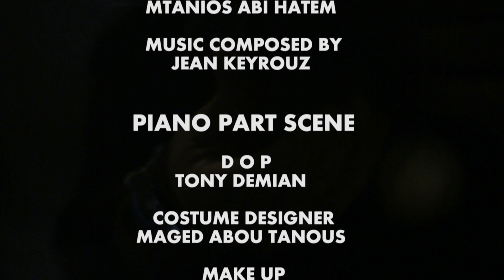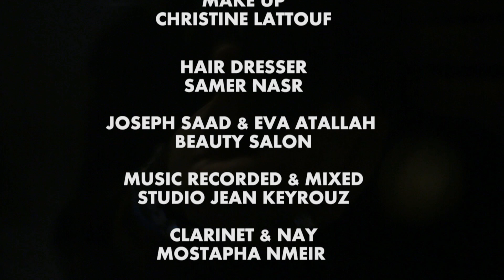أغنية مسلسل "غربة" جان كيروز \ جيسي جليلاتي \ "GHORBA" TV Series by Jean keyrouz & Jessy Jleilaty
"Ghorba" Original Soundtrack by Jean Keyrouz
Vocal : Jessy Jleilaty
Lyrics : Mtanios Abi Hatem
Music composed by : Jean Keyouz
Directed By : Liliane Boustany
Produced by : Afkar Production
Costume Design by : Maged Abou Tanous
Piano Scene DOP : Tony Demian
Music Recorded & Mixed at Studio Jean Keyrouz - Lebanon

أغنية مسلسل "غربة" جان كيروز  \ جيسي جليلاتي
غناء : جيسي جليلاتي
كلمات : مطانيوس ابي حاتم
ألحان وتوزيع : جان كيروز
إخراج المسلسل : ليليان أ بستاني
إنتاج : أفكار بروداكشن
تصميم الملابس : ماجد بو طنوس
تصوير مشاهد العزف : طوني دميان
تسجيل موسيقى وميكساج : استديو جان كيروز - لبنان